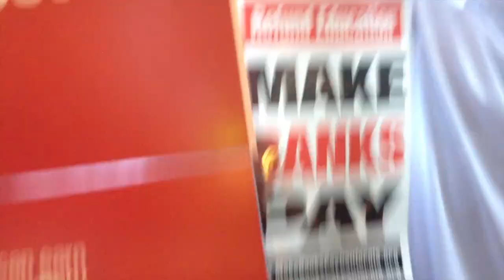Occupy SF Shuts Down BofA w/Interview 16 Nov 2011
On 16 November 2011, Occupy SF marched through downtown San Francisco. As they passed a Bank of America, the protesters entered the bank and shut it down for the day. I was inside and interviewed a woman who told me she wanted to be arrested to show loving support for her mom.